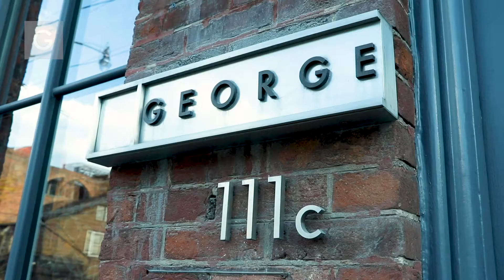Enjoy Autumn Dining in GEORGE Restaurant's Heated Courtyard Patio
Last week at GEORGE, we launched our cornucopia of autumn pleasure in the courtyard offering outdoor dining. We are open on the courtyard patio for lunch on Thursday - Saturday, with dinner from Tuesday - Saturday.

Our heated courtyard patio is weather-protected and equipped with blankets and cozy sheepskin. Join us for a safe and spacious outdoor dining experience.